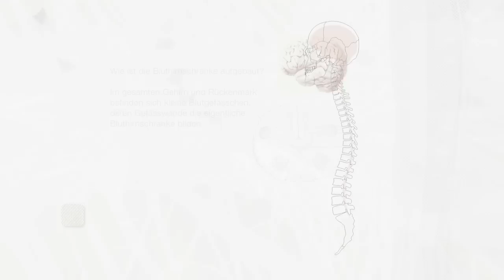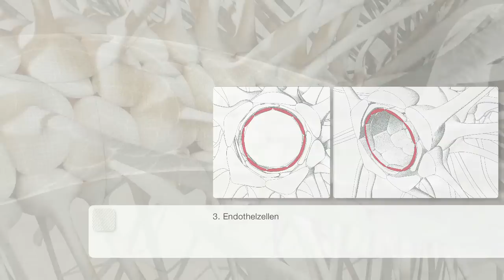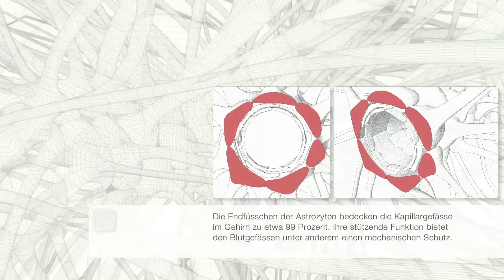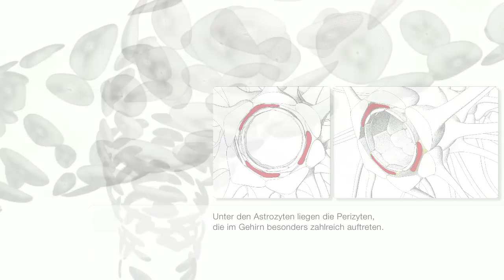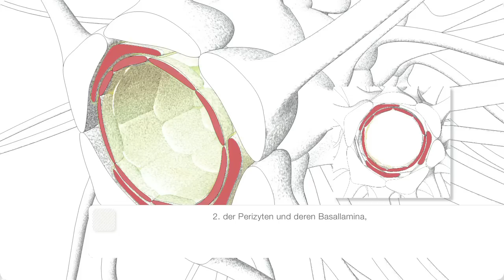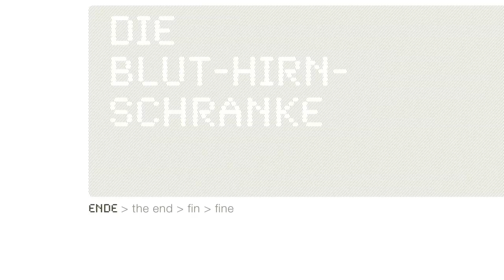Bluthirnschranke von Fabienne Boldt